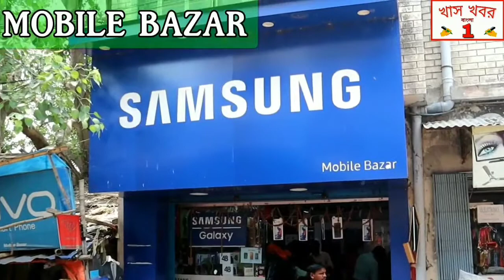ছত্রিশগড়ে মাওবাদী হানায় শহীদ ভারতীয় জওয়ানদের স্মৃতিতে হুংকার মিছিল রঘুনাথপুরে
মাওবাদী তোদের রক্ত চাই
তবেই মোরা শান্তি পাই।
জঙ্গী তোদের রক্ত চাই
শনিবার ছত্রিশগড়ে মাও হানায় শহীদ হয়েছেন ২২ জন ভারতীয় বীর জওয়ান। তাদের এই বলিদান ব্যর্থ যাবেনা- এই স্লোগান তুলে পুরুলিয়া জেলার রঘুনাথপুর শহরে আয়োজিত হল একটি হুংকার মিছিল । এদিনের এই মিছিল রঘুনাথপুর কোর্ট চত্বর থেকে শুরু হয়ে রঘুনাথপুর বাজার পরিক্রমা করে রঘুনাথপুর ক্ষুদিরাম চকে এসে শেষ হয়।

হানিফ শেখ এর রিপোর্ট